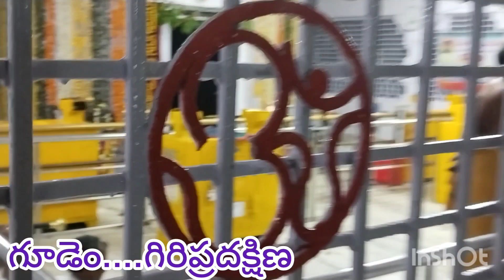trending viral @గూడెం.......